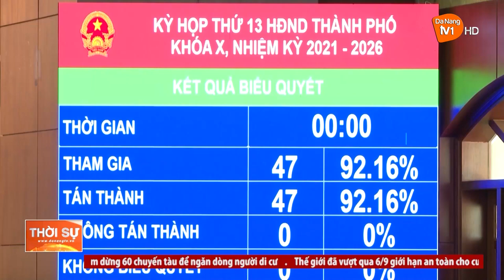KỲ HỌP THỨ 13 HĐND THÀNH PHỐ ĐÀ NẴNG KHÓA X THÔNG QUA NHIỀU CHÍNH SÁCH QUAN TRỌNG